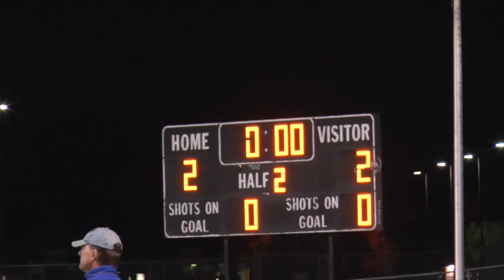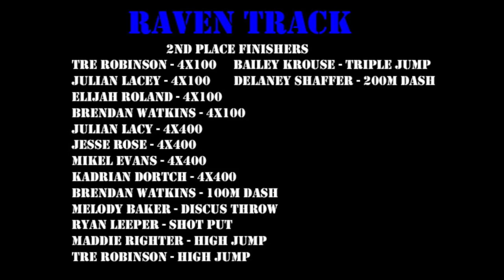GameDay Northwest for April 22